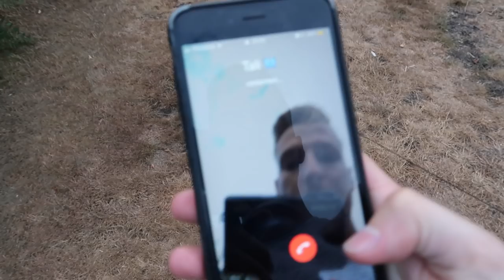SAM'S WEEKEND HOME ALONE 😅🎉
In deze vlog is Sam het hele weekend alleen thuis. Hij maakt een fotoshoot met zijn M235i, gaat feesten op Secret Garden en kijken naar 24 hours Circuit Zolder.

Talisam TV